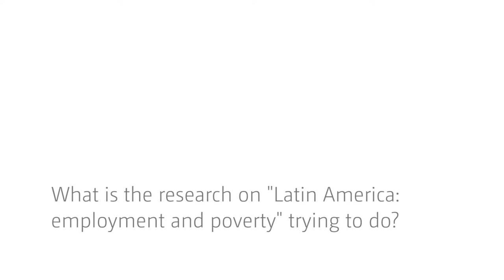Latin American economic transformations - an interview with Gary Fields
Professor Gary Fields of Cornell University presents a summary of the work of the UNU-WIDER project on growth, employment and poverty in 16 countries of Latin America.

Inequality has been falling since 2000, but the focus of this project is on absolute poverty, work and structural transformation.